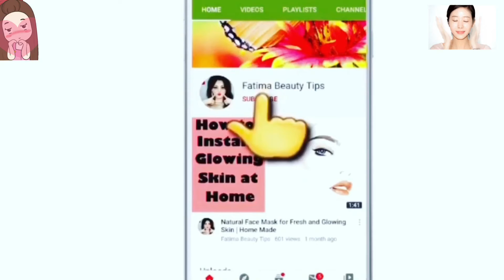Formula Cream se Damage Skin ko kesy Repair Kray? | Damage Skin Repairing at Home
Fatima beauty tips Made at home
Fatima beauty tips

Asslam O  Alikyum

Your Queries;

Fatima beauty tips